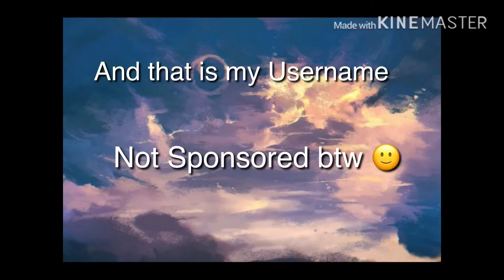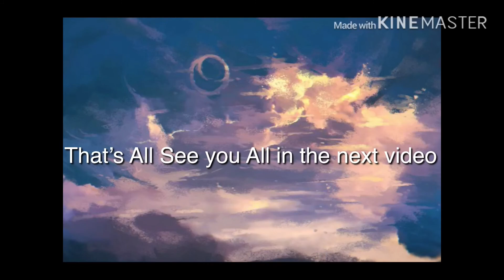About me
Song savanahh